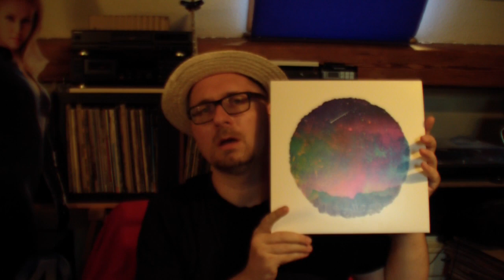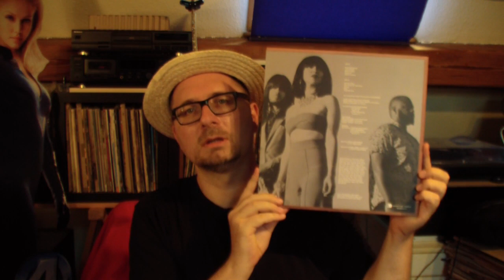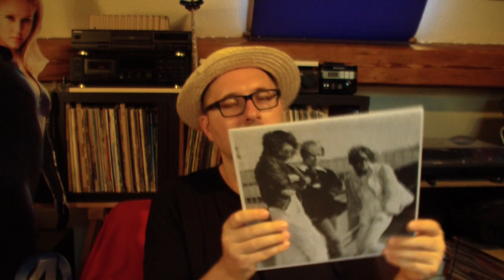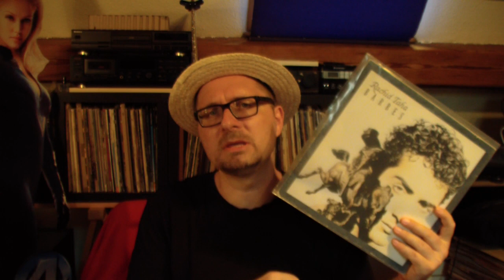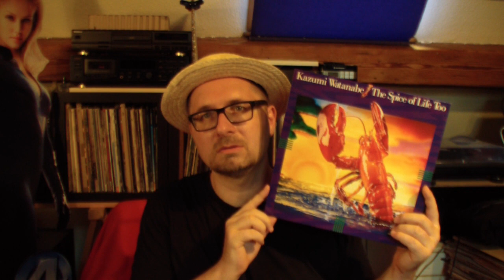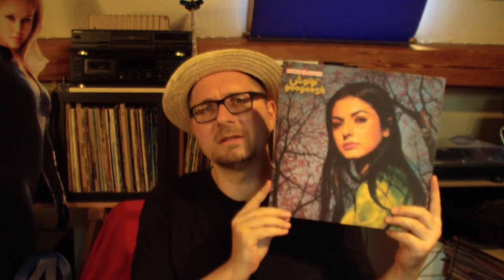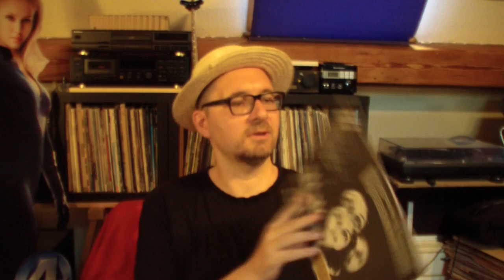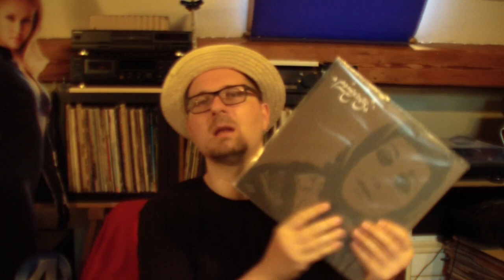VC - Vinyl Community - selection #56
Today some great stuff from Japan, Texas and from Germany. Most of it somewhat relates to the heat wave we have been experiencing here in the last 3 weeks. Some of it you probably know, some maybe not.